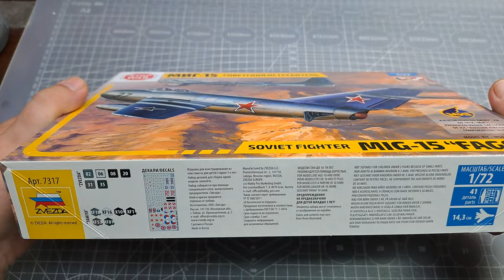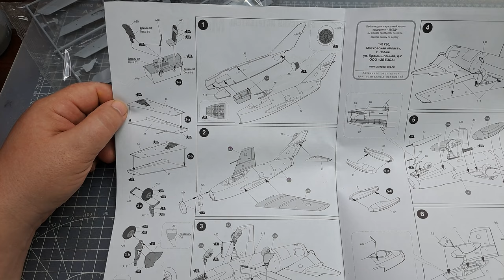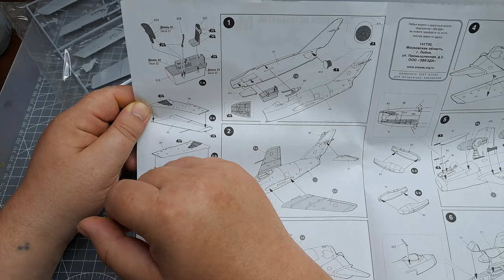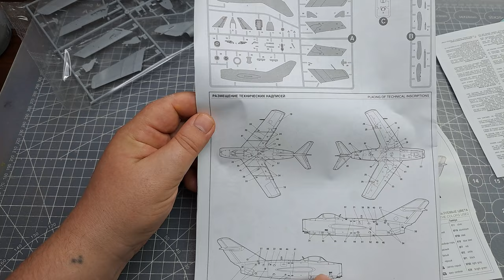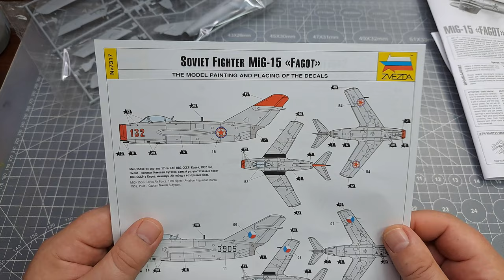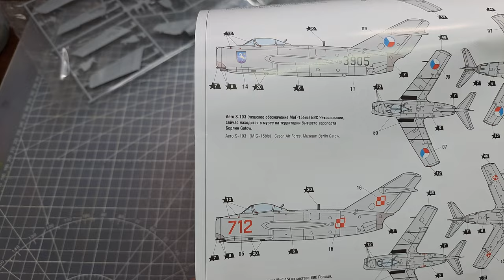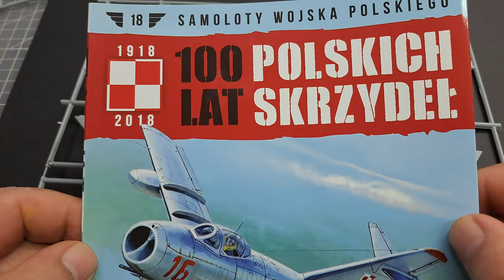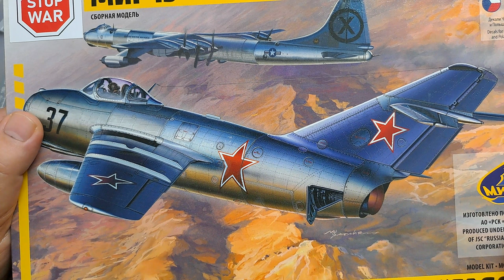Unboxing 189 - MIG-15 Fagot - Zvezda 7317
Unboxing czyli co znajdziemy w pudełku modelu radzieckiego samolotu myśliwskiego MiG-15 / LIM-2 w skali 1/72 od firmy Zvezda (Rosja).